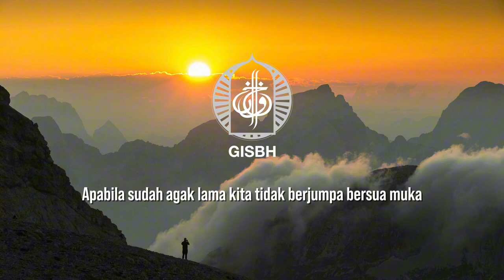Kawan Setia - Generasi Harapan (Official Lirik Video) | Lagu GISBH | Nasyid Religi | Lagu Islami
Kawan By Generasi Harapan
Penulis : Ustadz Hj Ashaari Muhammad